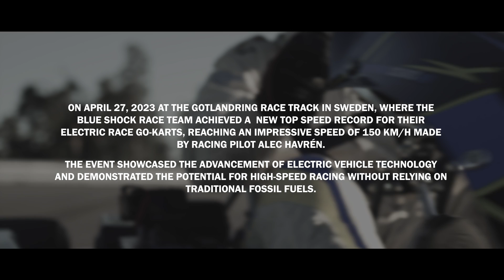Beyond Limits | Gotlandring | 150km/h | Blue Shock Race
On April 27, 2023 at the Gotlandring race track in Sweden, the Blue Shock race team achieved a new top speed record for electric race go-karts (we used the standard BSR 25kw+, version) reaching an impressive speed of 150 km/h made by racing pilot Alec Havrén. The event showcased the advancement of electric go-kart technology and demonstrated the potential for racing without relying on traditional fossil fuels.